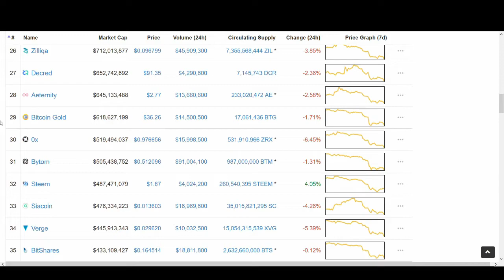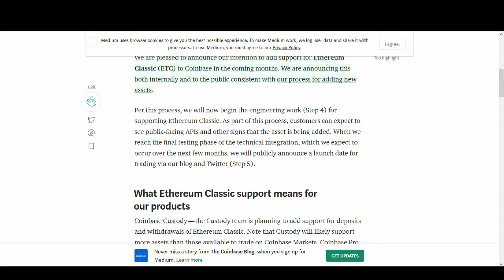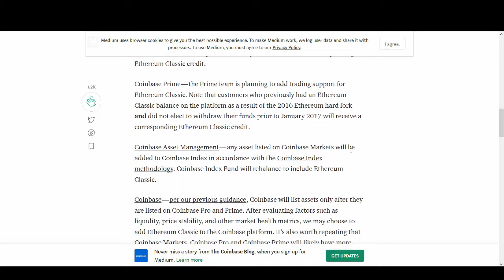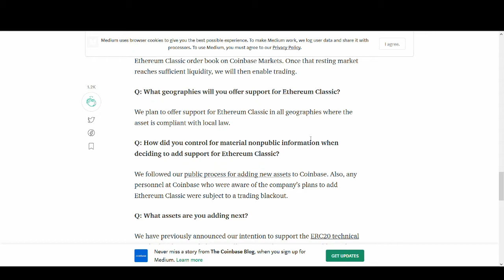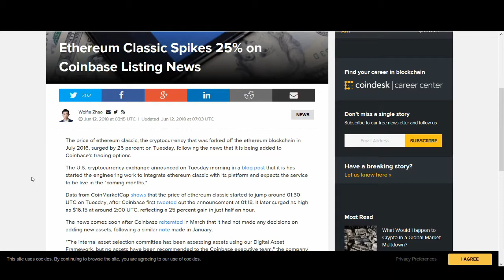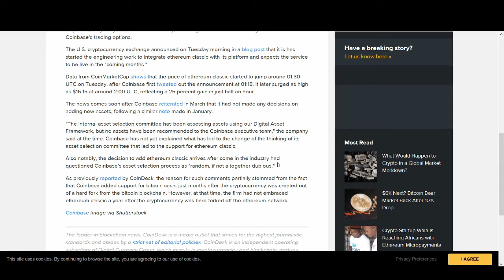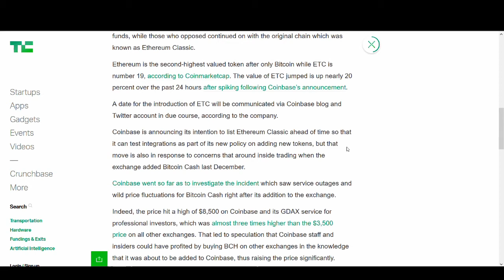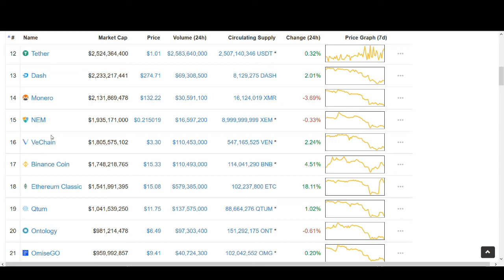NEXT COIN ON COINBASE IS? - ETHEREUM CLASSIC (ETC)